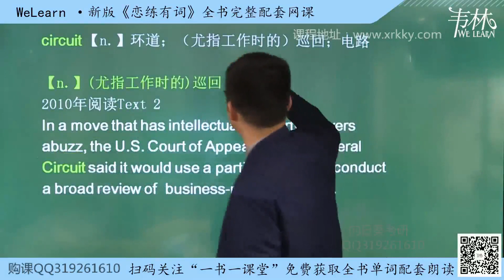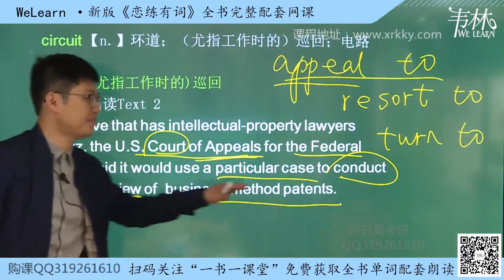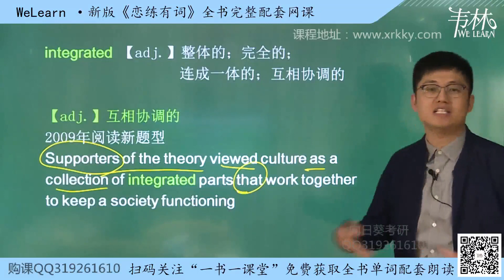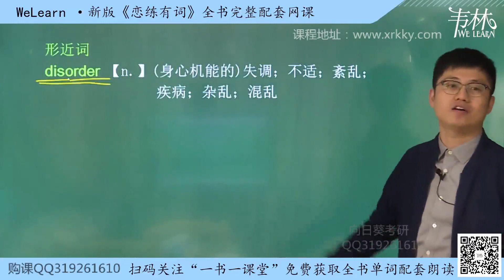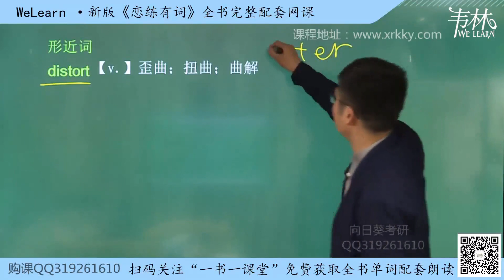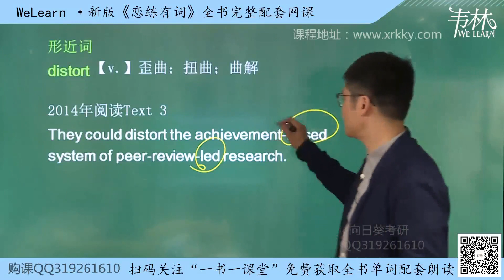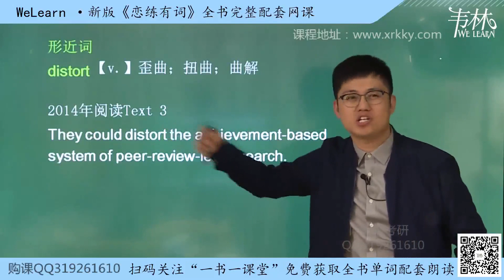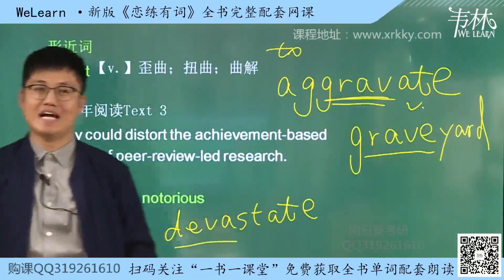053 19恋练有词Unit12 4